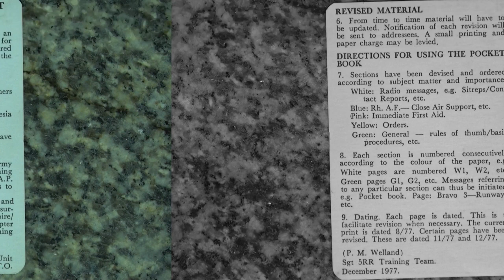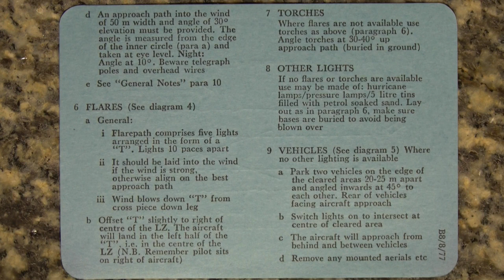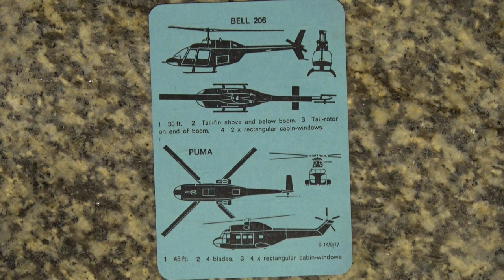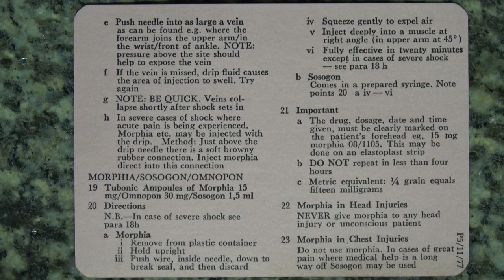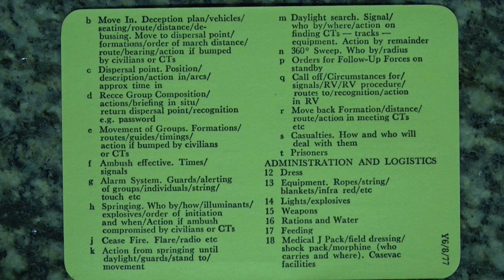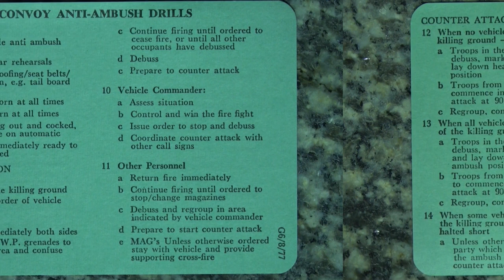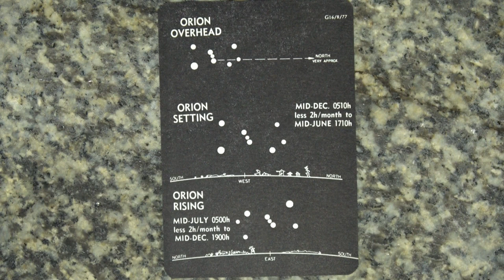Images Of War 3A (No Commentary)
This video follows on from Images of War #3. It stems from requests for a detailed look at the contents of the 5RR Aide Memoire. Please pause where necessary as the video scrolls through quicker than some can read.